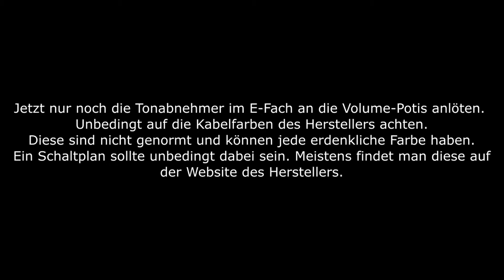Kurzanleitung: Tonabnehmer tauschen/einbauen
Tonabnehmer bei einer Gitarre tauschen ist kein Hexenwerk. Wie es gehen kann, möchte ich mit diesem Video zeigen. Natürlich ist es von Gitarre zu Gitarre unterschiedlich. Fehlt etwas an Informationen, dann schreibt es bitte in die Kommentare.

Musik im Video: Blue Water und Golden Hour von Manuel Kiese

Meine Musik ist auf allen Musikplattformen verfügbar!
Vielen Dank! :)